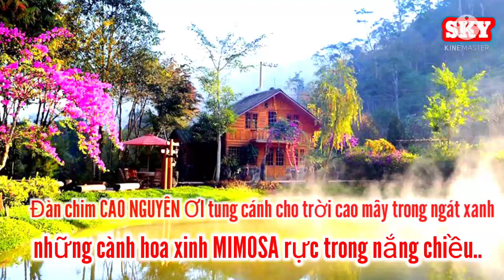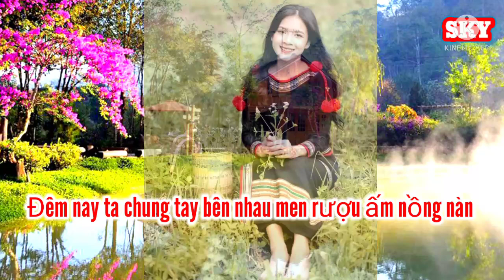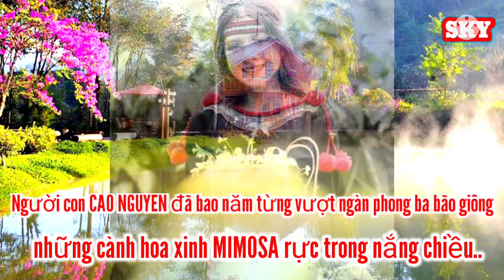NỒNG NÀN CAO NGUYÊN //LYRIC//